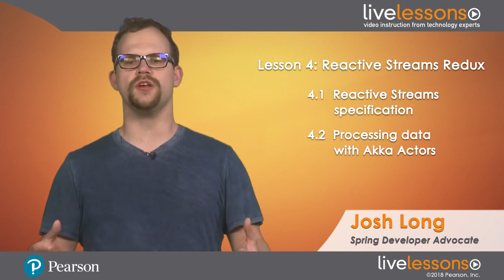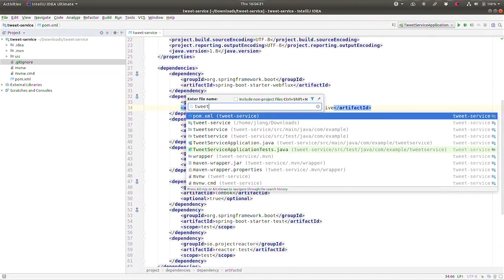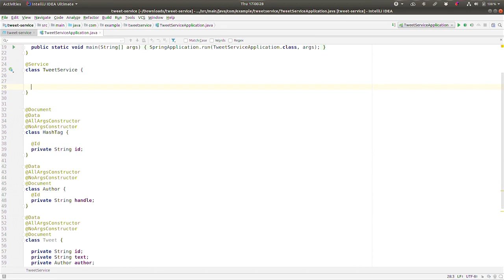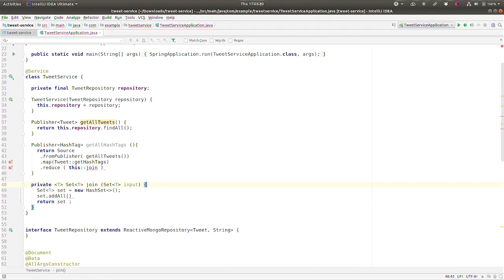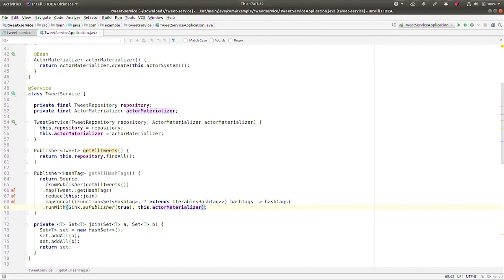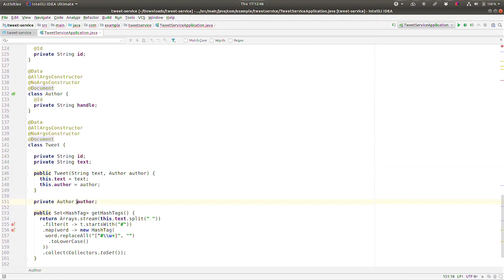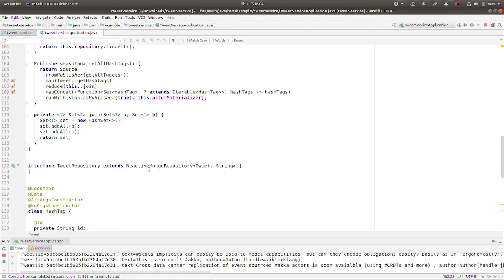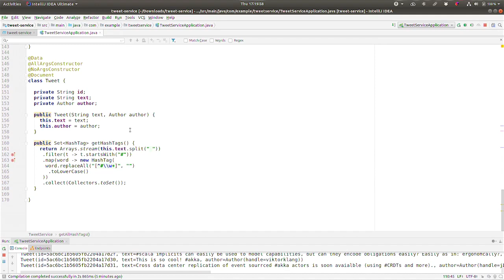How to Use the Reactive Stream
Java Champion Josh Long focuses on the Reactive Streams specification as a compatibility layer and shows how to use the Reactive Stream types as a mechanism for interoperability across OS projects like Akka Streams, Vert.x. Spring Web Flux, and Spring Data Reactive MongoDB.

This video lesson is an excerpt from "Reactive Spring Boot LiveLessons". and save 50% with code YOUTUBE.

Video course also available in Safari.